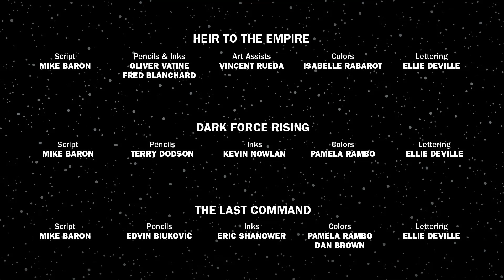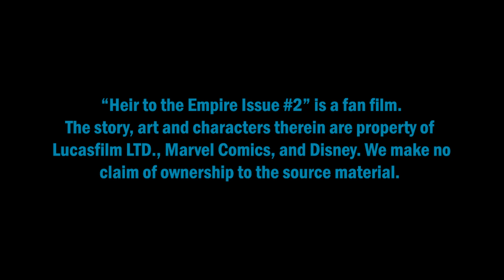"Star Wars: Heir to the Empire Issue #2 [#2 1995] - Immersive Audio Comic!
Hi everyone, here is another of many, immersive audio comics! "Star Wars: Heir to the Empire Issue #2 [#2 1995] - Immersive Audio Comic! I recently decided to make Star Wars comics into immersive audio comics to provide a more seamless method of Star Wars media to those who prefer it over just reading!

A huge thanks to all those voice actors who helped me with this project at no charge, as well as help with sound effects (WILLIAMSON MATONDO & Thimras Audio INTEGRAL TO THE SOUND EFFECTS) and editing from those names mentioned in the credits! I cannot express my gratitude towards them!

I hope you enjoy the immersive experience and are looking forward to more content from me. I have already started working on my Darth Vader #11 audio comic and a couple of other projects simultaneously which will come out in a few weeks, so keep an eye out for that!

The Rebel Alliance has driven the remnants of the old Imperial Starfleet to a distant corner of the galaxy. The Alliance has established its fledgling government, the New Republic, on the planet Coruscant.

Princess Leia and Han Solo are married and expecting Jedi twins, and Luke Skywalker has become the first in a long awaited line of Jedi Knights.

But thousands of light-years away, the last of the Emperor's warlords has taken command of the shattered Imperial fleet, readied it for war, and pointed it at the fragile heart of the New Republic.

"Star Wars: Heir to the Empire Issue #2"

CAST

Grand Admiral Thrawn     BTheGoofBall
Luke Skywalker                 Henry Schultz
Leia Organa Solo              Aubrey Surchik
Captain Pellaeon              BetterCallHuxler
Han Solo                            Henry Schultz
Joruus C'Baoth                 Jay Silver
Mara Jade                         Kari Lee
C-3PO                                 Terry Cooper
Mon Mothma                    Kari Lee
Admiral Ackbar                Jay Silver
Councilor Fey'lya             Arkham
Chewbacca                       SamuraiGoldi
Wedge Antilles                 BetterCallHuxler
Imperial Bridge Officer   BetterCallHuxler
Bimms                               HungryHeracross
Ben Kenobi                       Eric Priessman
Yoda                                  Vernon L. Vincent
R2-D2                                 Thimras Audio
Landing Officer                 Douglas Nelson
Lando Calrissian              Williamson Matondo

Directed & Mixer
NABA HAIDER

Sound Effects & Mixer
WILLIAMSON MATONDO & THIMRAS AUDIO

Written by
Timothy Zahn

Published by
Marvel Comics

John Williams

This comic book dub is a fan film. The story, art and characters therein are the property of Lucasfilm, Disney and Marvel Comics. We make no claim of ownership to the source material.

Hello there! This channel will be all about making comics into immersive audio comic movies using voice actors, sound effects, music, animators and so much more! My main focus will be Star Wars, but may move into other franchises down the line.

I am just starting my audio comics with the Darth Vader (2020) comics. I will continue with other Star Wars Comic series' to continue from this point including Obi-Wan, Star Wars, Darth Maul related content and more!